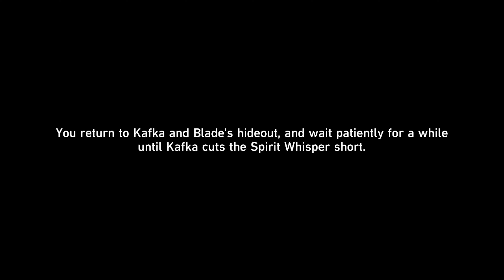[Honkai:Star Rail] Telling Kafka That You Like Her (Kafka’s Companion Quest)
Developer(s) miHoYo
Publisher(s) miHoYo
Series Honkai
Engine Unity
Platform(s) iOS, Microsoft Windows
Release TBA
Genre(s) Tactical role-playing
Mode(s) Single-player